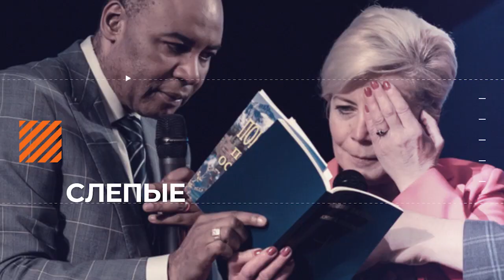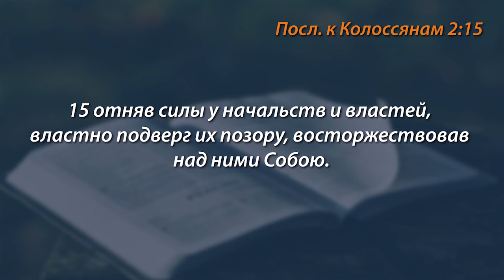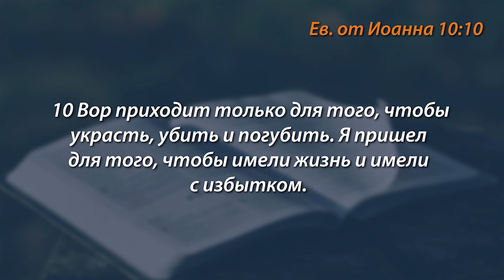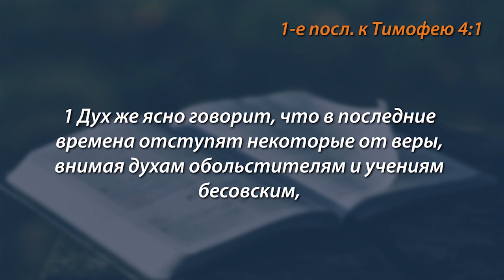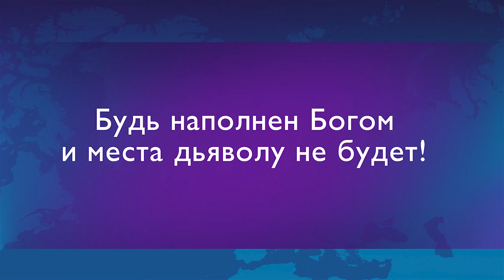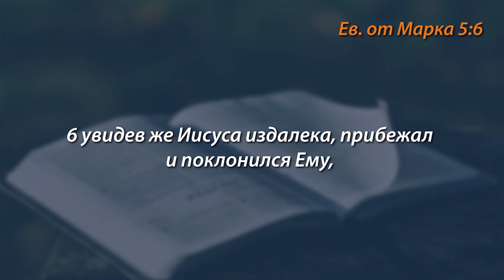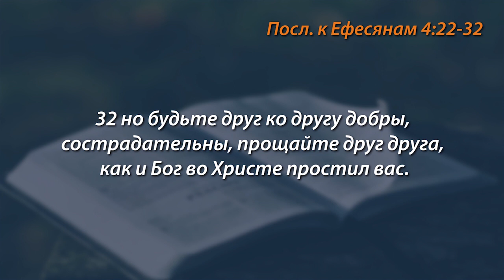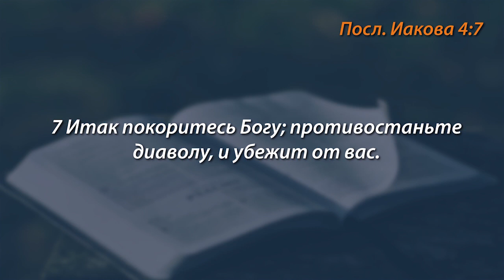КАК ДЕРЖАТЬ ДЬЯВОЛА ПОРАЖЕННЫМ. «Голос Победы» (752)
Дьявол уже поражен. Он поражен давно. И неважно, как он приходит к вам. Он может прийти через болезнь, семейные, финансовые, политические проблемы. То есть каналы, через которые может приходить дьявол – разные. Но радость в том, что неважно, как он придет, он уже поражен.

Главный вопрос состоит в том, как держать его пораженным?